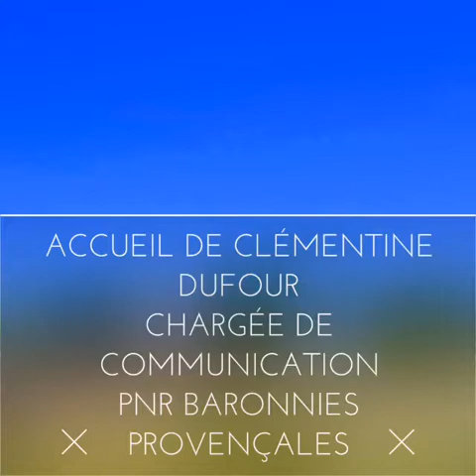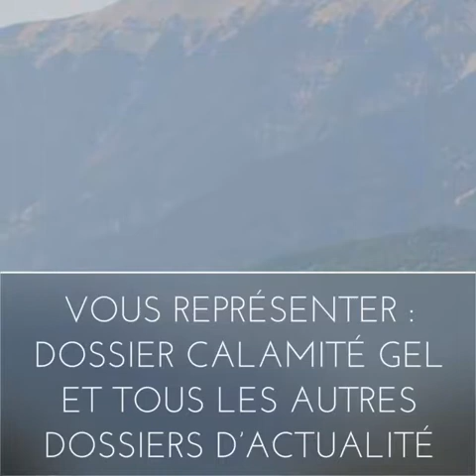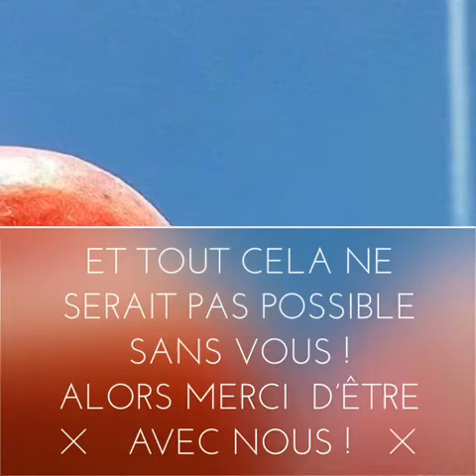Actions Syndicat Abricot des Baronnies 2017